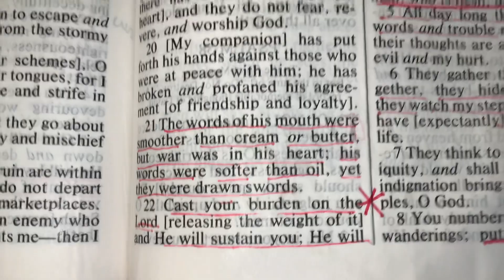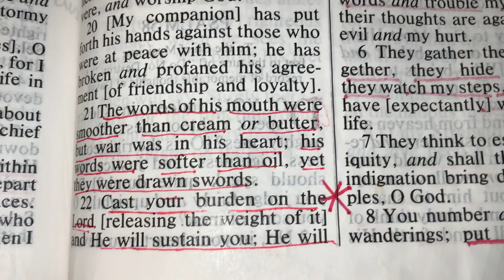Psalm 55:21-22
This psalm will offer you hope as you seek steady ground and comfort in the presence and trustworthiness of God.